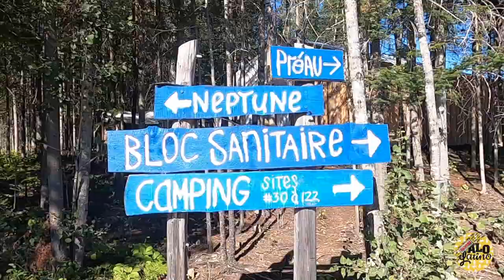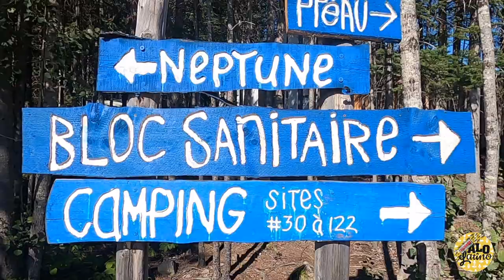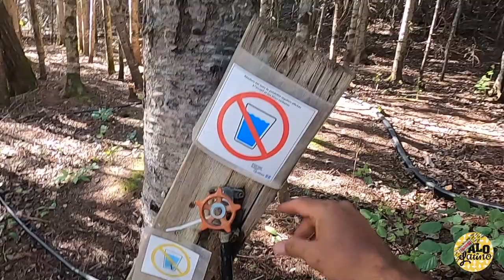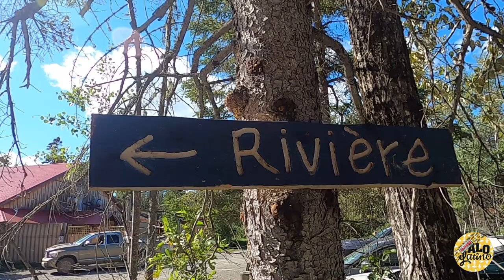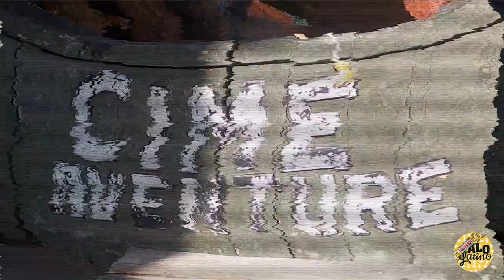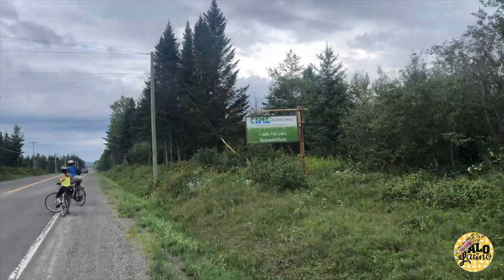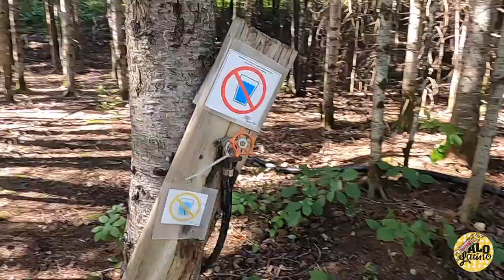T1-E69 YO QUIERO VIVIR ASÍ - Gaspesie PARTE 3 | Viajando ALO Latino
Luego de una semana en, NO PAGAMOS HOTEL, nos quedamos en camping y cada dia salimos a pasear y regresabamos en la noche a dormir. Siendo que el camping era nuestra BASE-CAMP.

Finalizamos el paseo por la Provincia de Gaspesie, un gran recorrido por las areas, vimos las diferentes formas de acampar. Trailer, etc. Y ademas, un gran paseo en bicicleta que se convirtio en 20 kilimetros.
SORTEO DE $100 EN AMAZON, quedate hasta el final y te doy las instrucciones... SUERTE !!!
GRACIAS - MIL GRACIAS POR SER PARTE DE ÉSTE PROYECTO.